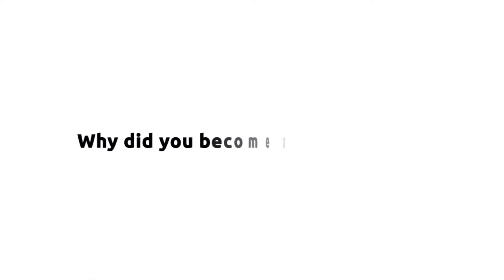Introducing Sophie Antognelli, Psychologist